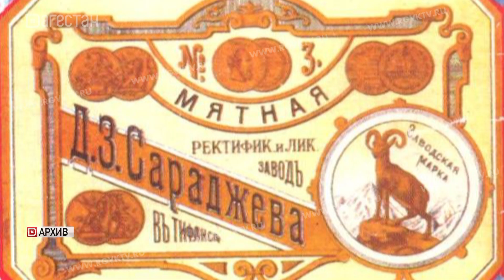Форум виноградарей Дагестана уже завтра стартует в Дербенте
Все это – в рамках празднования 100-летия со дня образования Комитета «Дагвино». В мероприятии примут участие представители федеральных органов власти, виноградарских и винодельческих организаций, гости из различных регионов России. Мы, в свою очередь, решили совершить небольшой экскурс в историю отрасли и рассказать о наиболее важных вехах в развитии виноградарства и виноделия в республике.